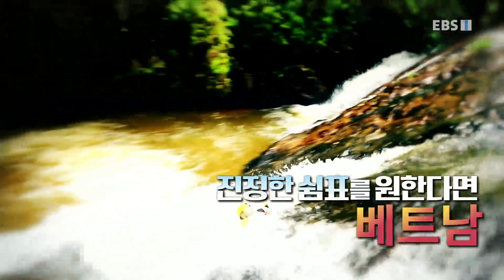세계테마기행 - 찬바람 불면 인도차이나반도- 잠깐 쉬었다 갑니다, 베트남_#001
공식 홈페이지 찬바람 불면 인도차이나반도- 잠깐 쉬었다 갑니다, 베트남,

무깡자이 다랑논과 몽족 아이들, 퐁나케방국립공원, 수중동굴 퐁타동굴, 항또이 진흙체험, 열대 섬 푸꾸옥, 후추농장, 단꺼우 야시장,